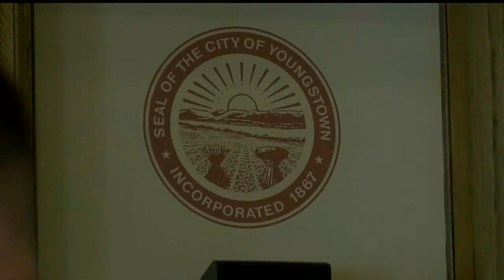YPD swears in 3 officers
One of the officers was an African-American woman from the west side of Youngstown.